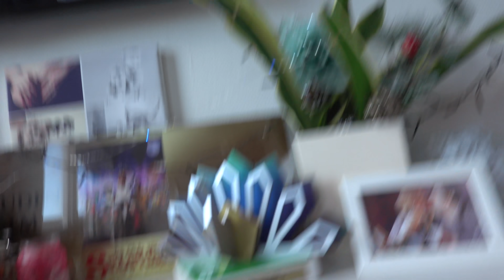LUAN & LUCiLLA NEMEN DE VLOG OVER VANDAAG! 🤪 | Bellinga Vlog #1960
Rolderdiep 18
8032 TM Zwolle
The Netherlands

4 juni 2016 heeft ons kanaal een naamsverandering gehad van " SlankEnFitTV"  naar " DE BELLINGA'S"